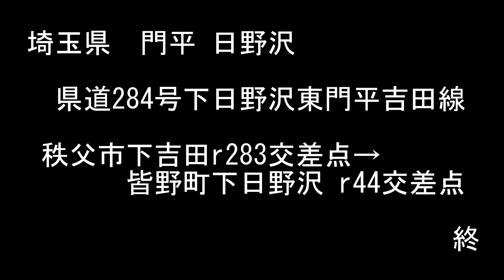埼玉県道284号下日野沢東門平吉田線 【撮影:2020年10月】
埼玉県秩父市下吉田r283交差点→皆野町下日野沢 r44交差点